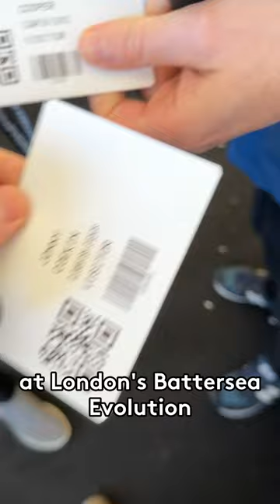Clownfish goes to a Cinematography Exhibition 📽️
Join Jonny and the marketing team at a cinematography exhibition in London exploring some fancy looking equipment 👀